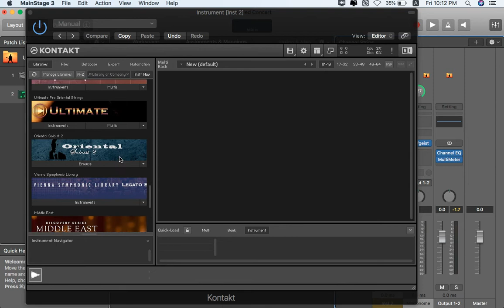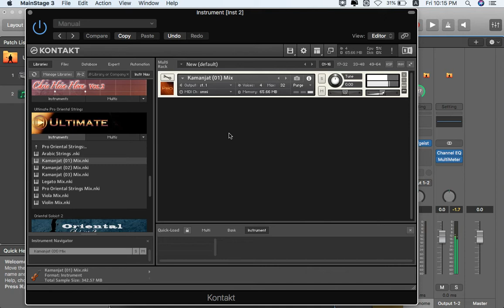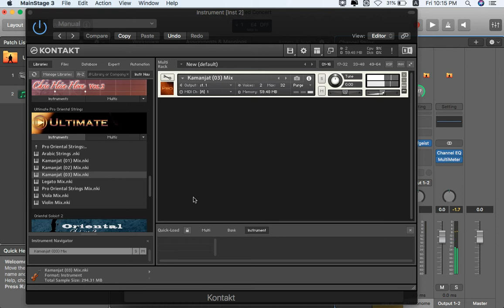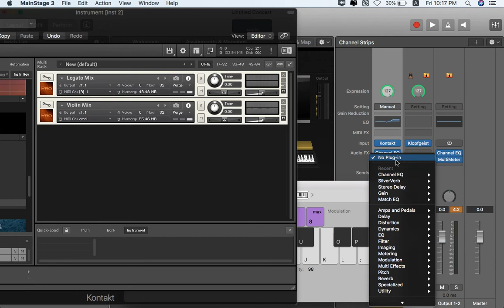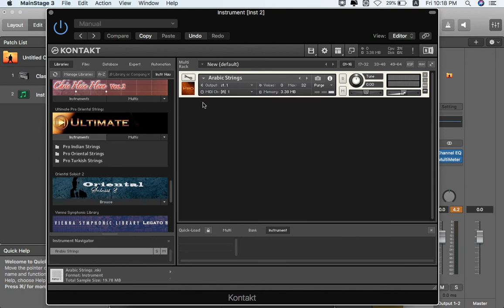Pro Arabic Strings kontakt library Free Download